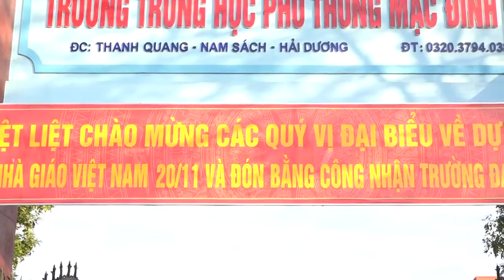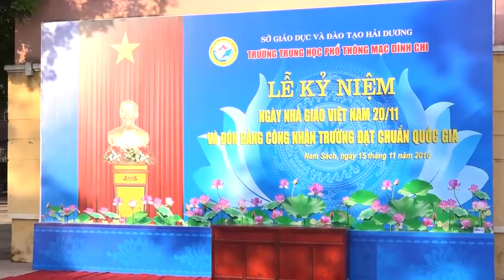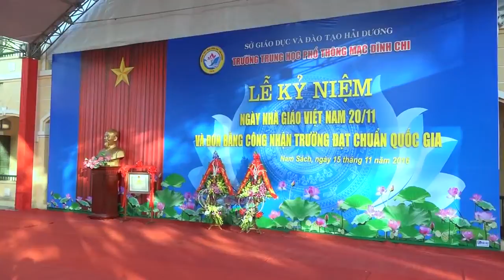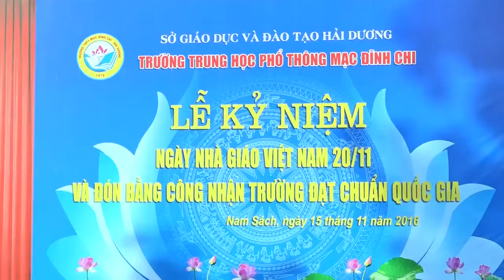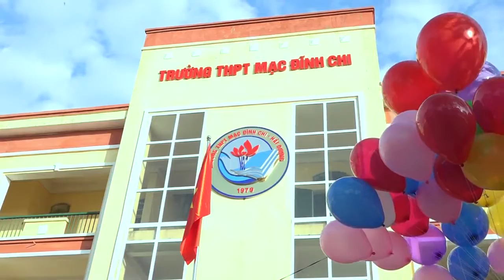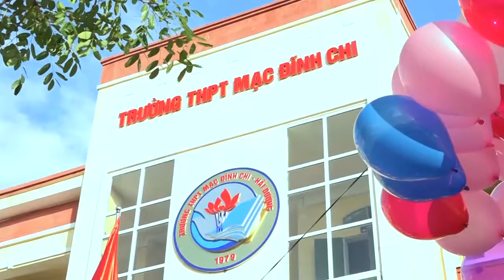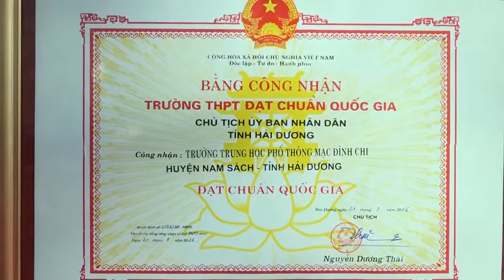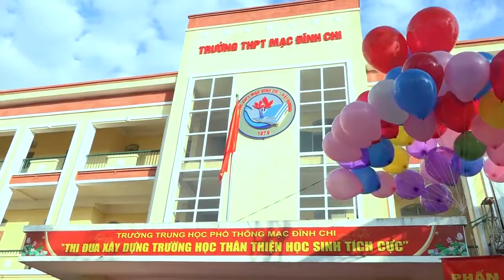TRƯỜNG THPT MẠC ĐĨNH CHI - HẢI DƯƠNG ĐÓN CHUẨN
Trường THPT Mạc Đĩnh Chi đoán chuẩn giai đoạn 1 năm 2016. Nguồn: THPT Mạc Đĩnh Chi, Hải Dương./.